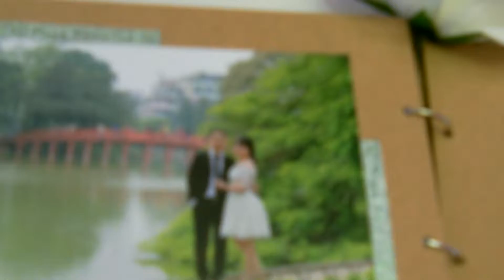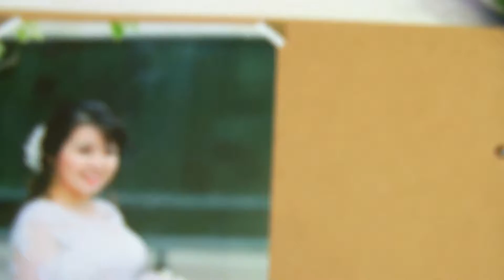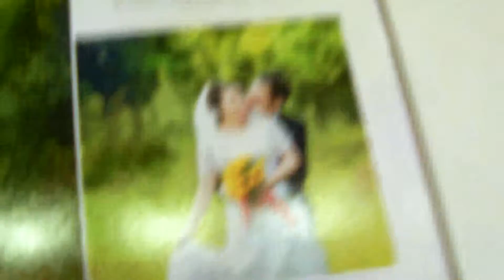Hạnh Phúc Hà Hoa*Lê Thiên